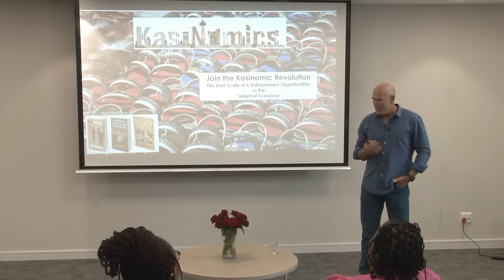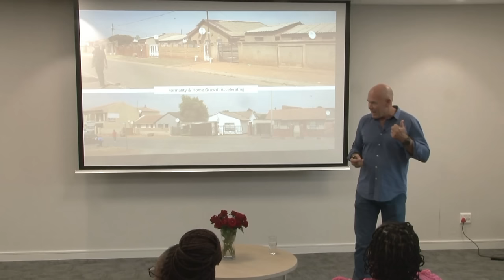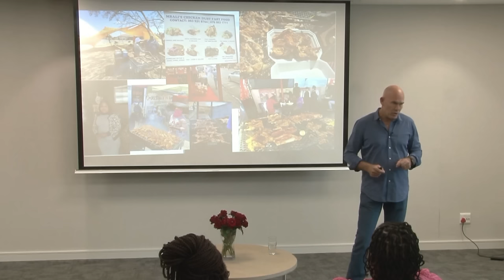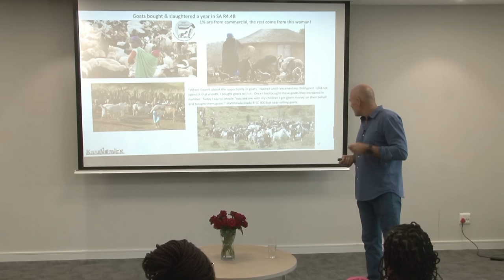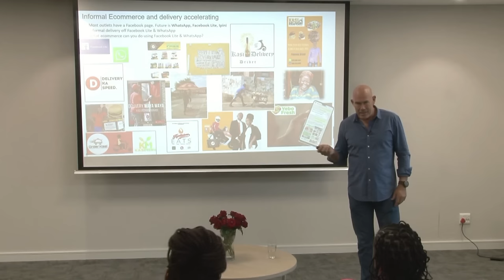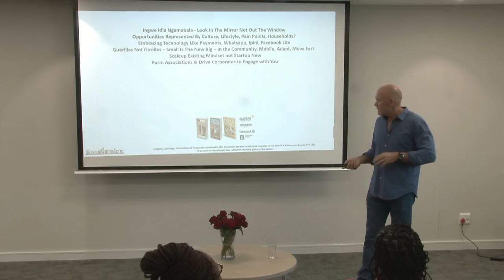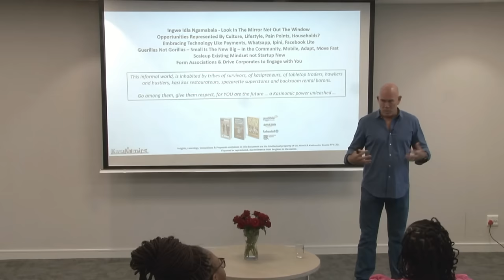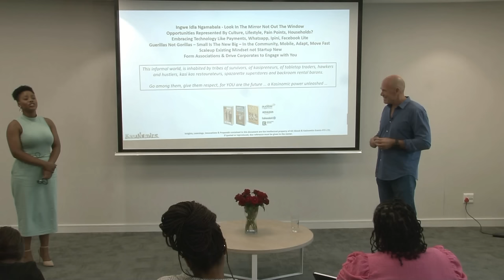Kasinomics with GG Alcock - Financial Inclusion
The WDB Trust with the Thabo Mbeki Foundation invited GG Alcock to share insights on Kasinonomics. This was leading up to the International Women's Day Dialogue on Financial Inclusion.